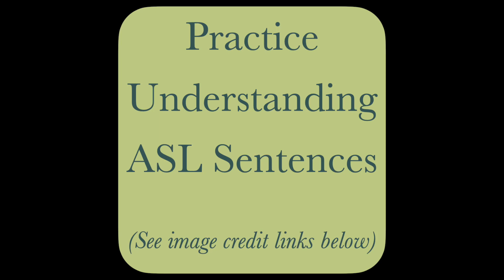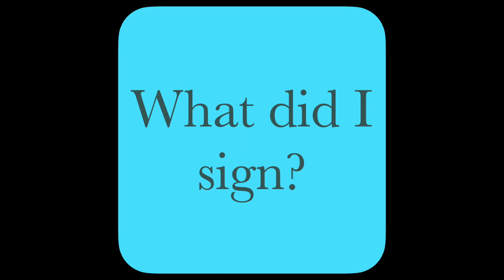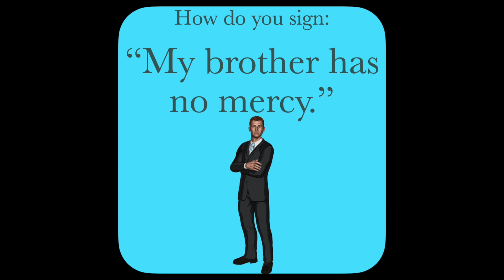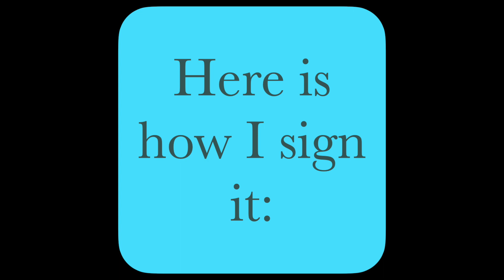Practice ASL Sentences for MERCY — ASL Word Of The Day Word 186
0:00   Practice Understanding ASL  sentences
2:02   Practice Signing ASL sentences

3:52   Link for Signing Word 186:  MERCY

Strategic Planning, Encouragement, Recording, Counsel, Marketing:
Chris Amrhein
Deborah Gateley